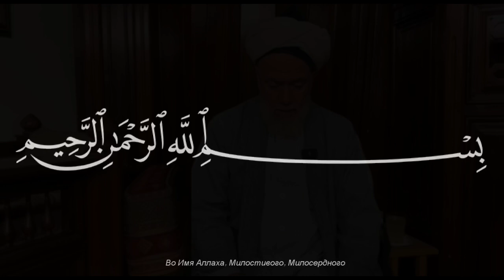Доверие и упование на Аллахаﷻ - от веры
БисмиЛлахи р-Рахмани р-Рахим:
كُلُّ شَيْءٍ بِأَمْرِ اللَّهِ
“Куллю шайин би-амри Аллах”. "Все происходит по воле Аллаха". "Все в руках Аллаха, Азза ва-Джалла, в этом мире, в котором мы живем. Аллахﷻ делает то, что желает. Нет ничего трудного для Негоﷻ. Для Аллахаﷻ нет ничего невозможного.
Шейх Мехмет эфенди ق س
Сохбет от 17.07.24г.